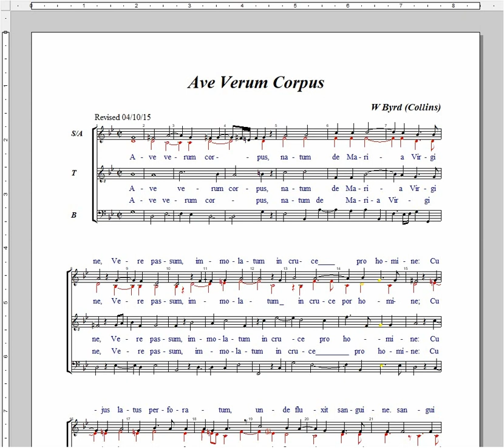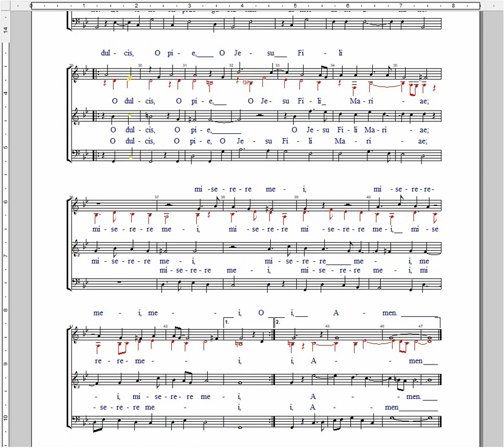Ave Verum Corpus Byrd